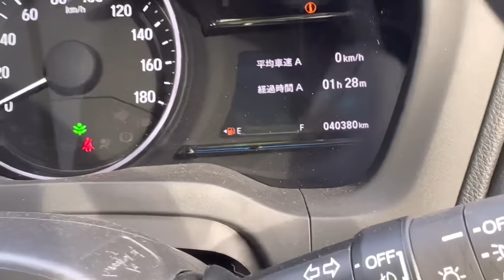VREED EN HOOP TO GEORGETOWN BOAT RIDE